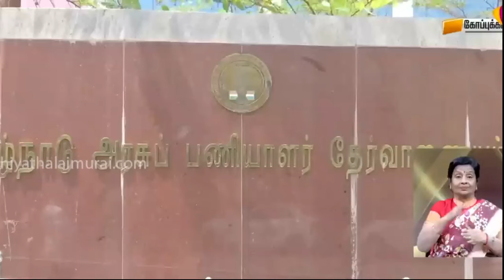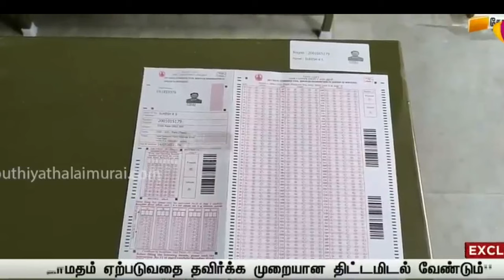டிஎன்பிஎஸ்சி இல் மாற்றங்கள் வருமா? OMR METHOD? SHORT TIME RESULT?